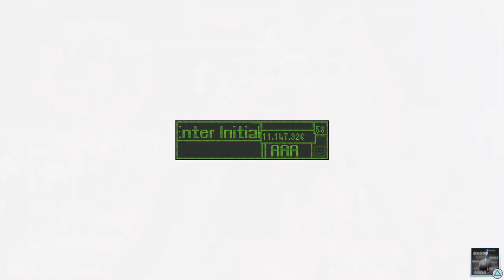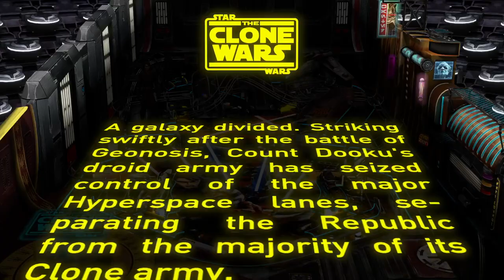Monday Night Pinball (PS4 Pro)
Kill the Pollution...Pollution.
*All Music and Livestreams by D3DNS1D3*